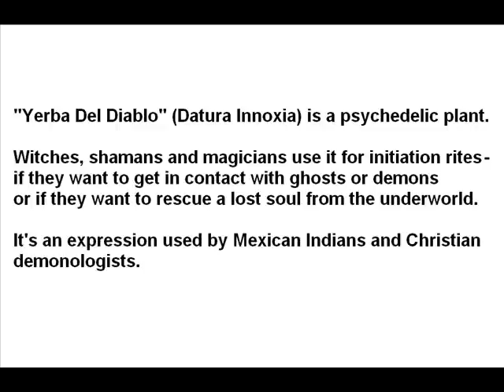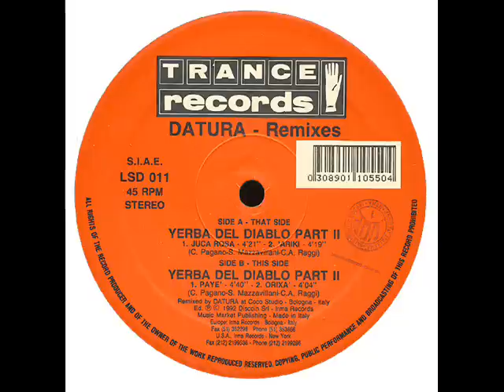Datura - Yerba Del Diablo Part II (Juca Rosa)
(P) 1993 Trance Records, Written by Carlo Andrea Raggi, Ciro Pagano, Stefano Mazzavillani